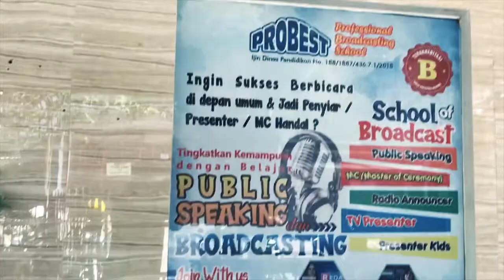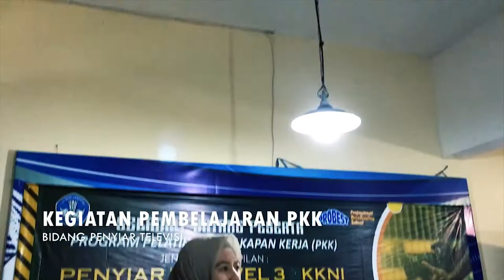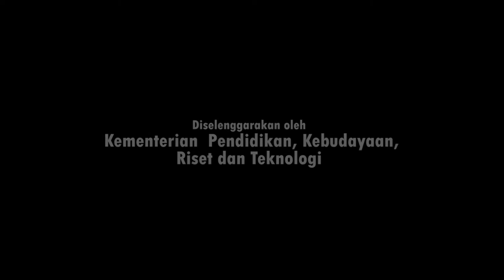PENDIDIKAN KECAKAPAN KERJA BIDANG PENYIAR TELEVISI TAHUN 2021 LKP PROBEST SURABAYA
Berikut adalah serangkaian kegiatan pelatihan "Pendidikan Kecakapan Kerja Bidang Penyiar Televisi Tahun 2021" yang diadakan oleh Kemeterian Pendidikan, Kebudayaan, Riset dan Teknologi. Direktorat Jenderal Pendidikan Vokasi. Direktorat Kursus dan Pelatihan bekerjasama dengan LKP Probest Professional Broadcasting School Surabaya.